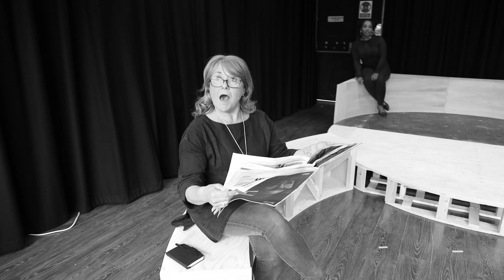You Are Here musical at Southwark Playhouse | In rehearsals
The You Are Here gave WhatsOnStage a look inside the rehearsal room!

Neil Bartram and Brian Hill's show, which is set on the night of the moon landing, will star the previously revealed Wendi Peters alongside Rebecca McKinnis (Dear Evan Hansen), Phil Adéle (Our Town) and Jordan Frazier (who was in rehearsals for the Bat Out of Hell tour before lockdown).

The piece has musical direction by Laura Bangay, with movement direction by Amie Hibbert, set and costume design by Libby Todd, lighting by Alex Musgrave, casting by Laura Loutit and sound design by Charles Parry.